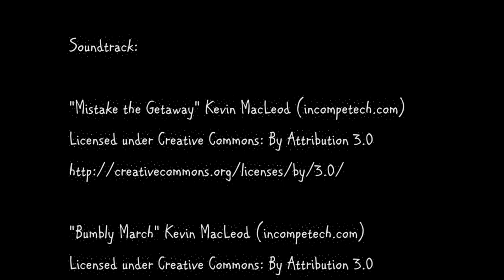Alaskan Malamute Puppy Growing to 6 Months with Puggle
Twinkie, a 17lb adult Puggle, got an Alaskan Malamute puppy at the end of August 2015.  This video is a compilation of her and her puppy Sandor through the end of the year. Watch and see the Malamute puppy grow from 8 weeks old (17lbs) to 6 months old (75lbs).